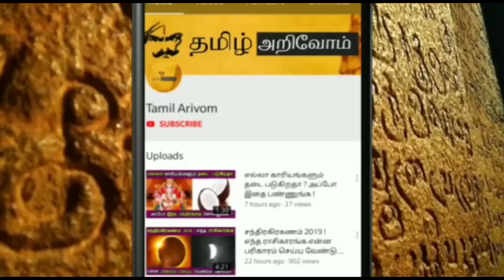நாளை ஆடி வெள்ளி அதிசயமான நாள் ! மறந்தும் 1மணி நேரத்தை தவற விடாதீர்கள் ! என்ன செய்யணும் தெரியுமா ?